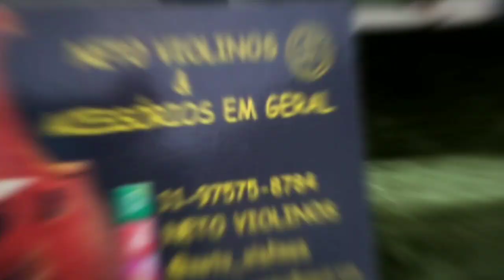Violino Profissional Cópia de Antonius Stradivarius 1716 Messiah - NETO VIOLINOS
✔Neto Violinos e Acessórios em Geral
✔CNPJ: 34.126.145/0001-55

✔Somos Empresa, nosso objetivo é a sua satisfação, vem com agente..
  @NETO VIOLINOS Bragança Pta - SP - BR

✔Ficou com Dúvidas?  Entre em contato agora mesmo, segue abaixo os contatos direto, é só clicar

✔Volte Sempre!